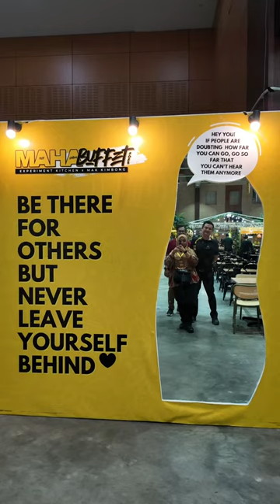Buffet 200 Jenis Makanan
Buffet ramadan yang paling meriah dan berbaloi tahun 2024!